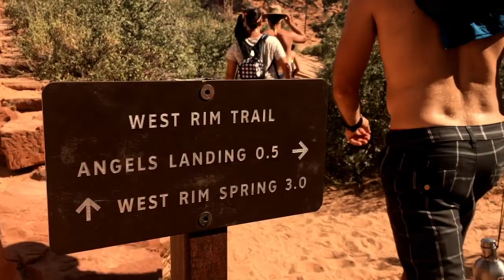Avengers Take Zion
Five Good Friends, One Sweet Reunion